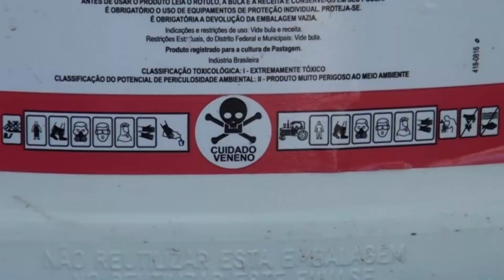Ministério da Agricultura publica registro de novos agrotóxicos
O Ministério da Agricultura publicou esta semana o registro de 63 novos defensivos agrícolas. Dos produtos registrados este ano, 140 podem ser adquiridos pelos produtores rurais. Mas muita gente tem preferido utilizar os defensivos naturais.
Matéria exibida em 18 de Setembro de 2019 no programa Diário Regional.